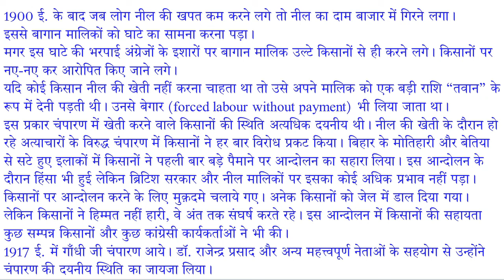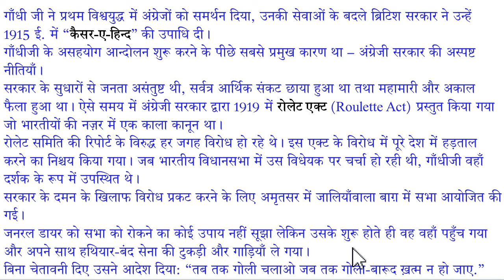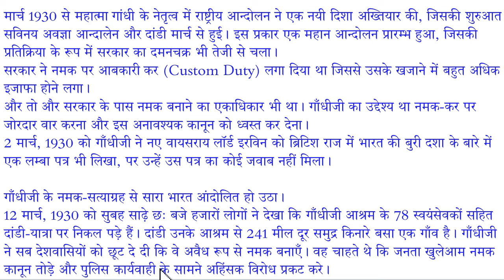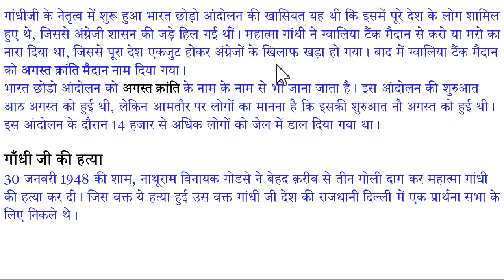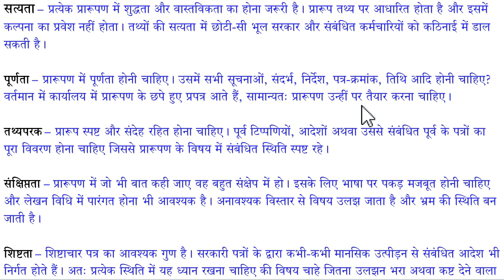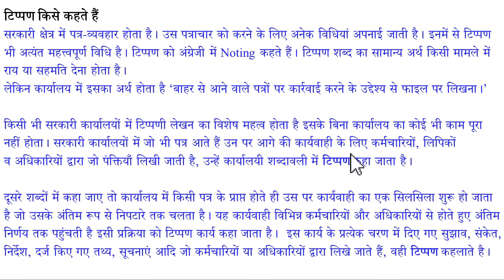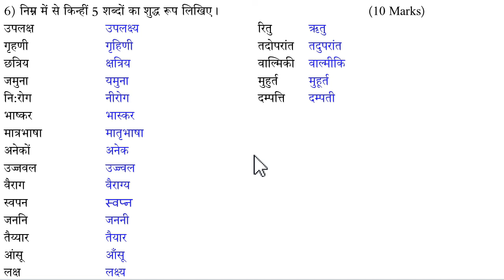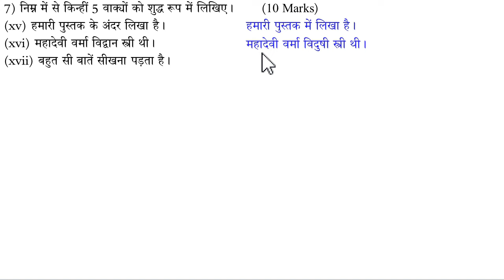BA BCom BSc Foundation Course HINDI | Language Communication and Writing Skill Hindi